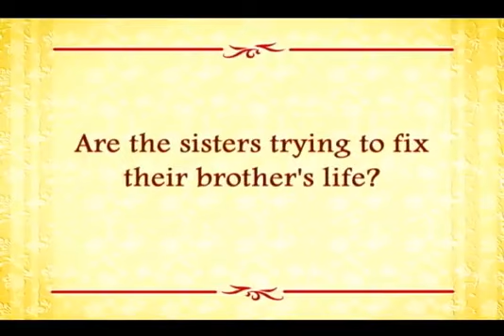FOUR SISTERS AND A WEDDING